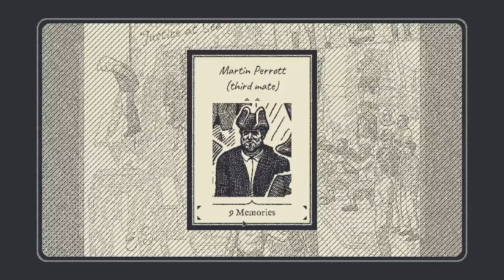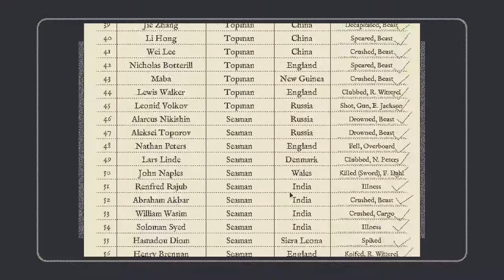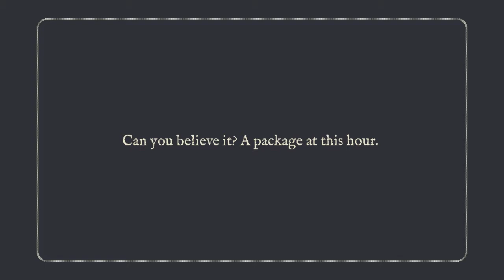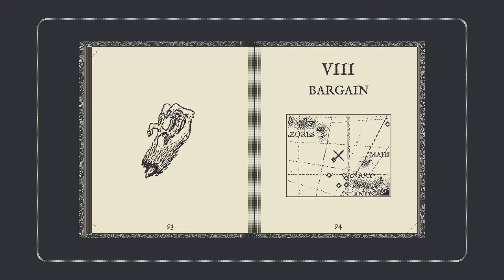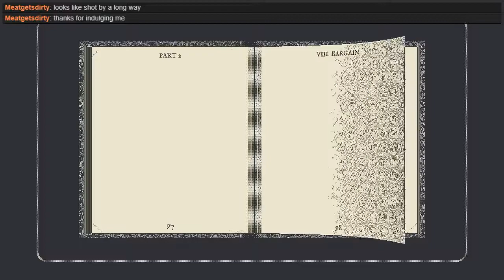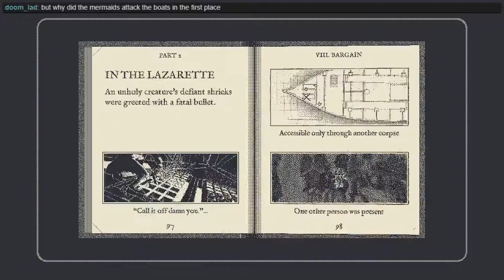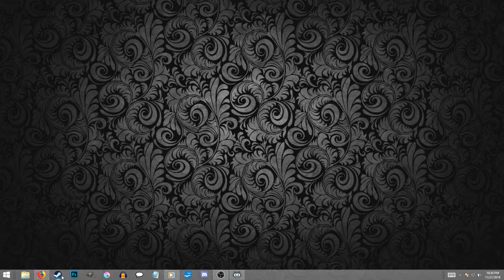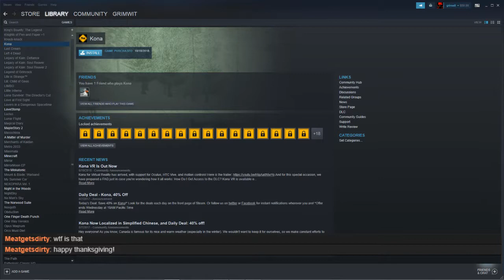Return of the Obra Dinn Final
The first success of the Mystery Hour.  Thanks to everyone who watched and/or helped along.

The Mystery Hour will be me and a mystery game for as long as I remember to

upload.  Stream starts at 8:00pm Central Time on all weekdays except Thursday.